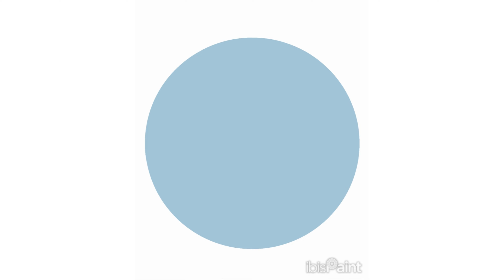A cute digital illustration of a mushroom girl chilling.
Practicing digital art using ibispaint app.